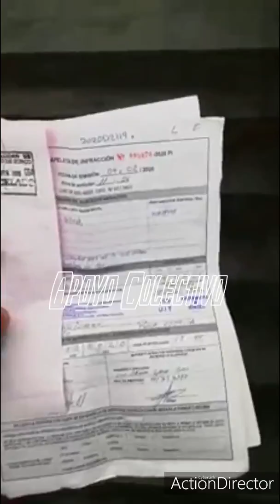INSPECTORES CON MALA ACTITUD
Ciudadano llego hasta el deposito municipal para reclamar y se encuentra que la mala intervención no era solo con el.